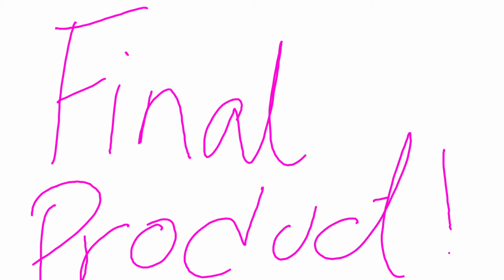How to Draw a scenery in Ibs paintx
made in Ibs paintx